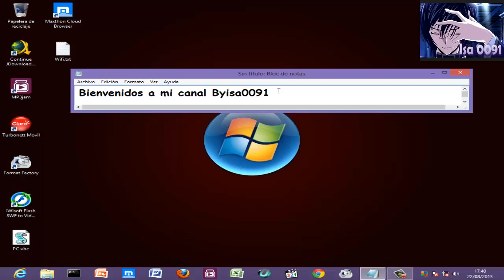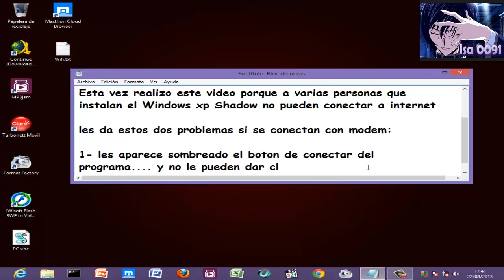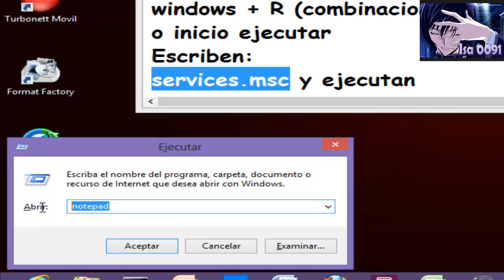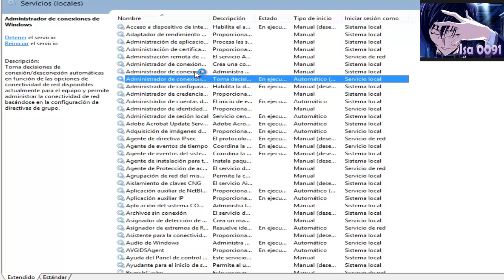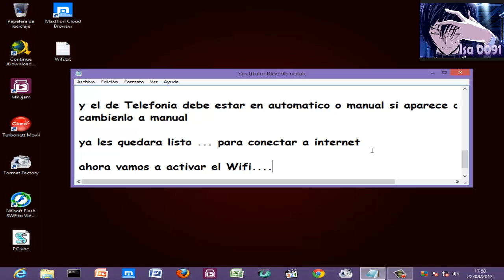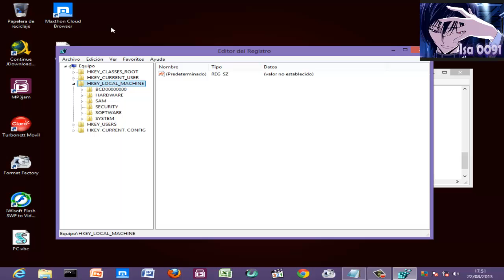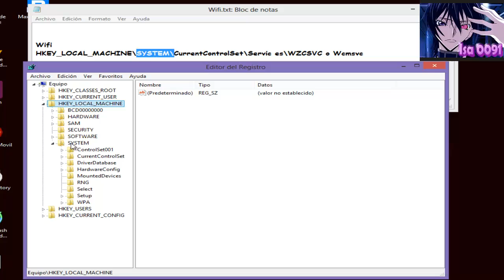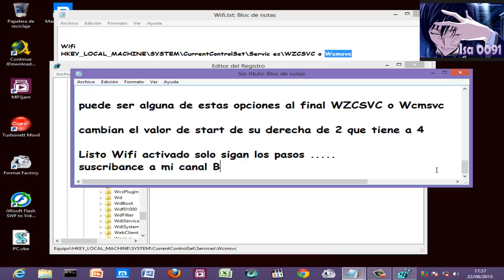Activar Internet y Wifi en Windows XP Shadow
::AQUI LOS LINKS DE DESCARGA Y EXPLICACION::::::

Cambia la extencion del archivo descargado de .Byisa0091 a .ISO

Activar el internet pasos:

Inicio/ejecutar y teclear:
services.msc

Activar Estos Dos Servicios:

"Administrador de conexion automatica de acceso remoto" y "Telefonia".

Para activar Wifi

Clic en Inicio, luego ejecutar, escriben regedit y entran a la dirección de abajo.

HKEY_LOCAL_MACHINE\SYSTEM\CurrentControlSet\Servic es\WZCSVC

cambiar el valor de "Start" al valor "2" por que originalmente tiene 4 y por eso no se inicia el servicio necesario para la configuracion de redes inalámbricas, solo busca las redes pero no las encuentra siempre dice "no se encontraron redes inalámbricas"